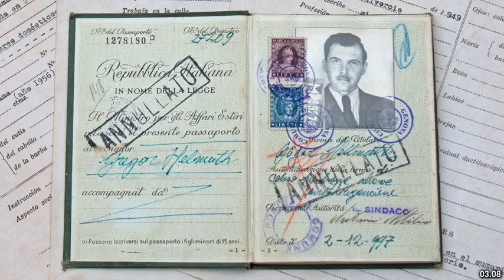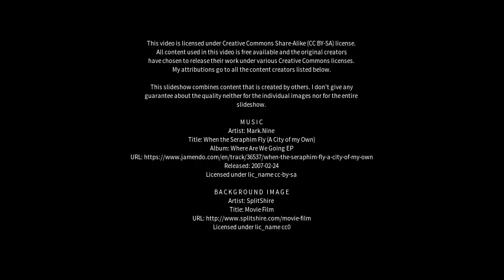Best places to visit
Best places to visit - Bertioga (Brazil) Best places to visit - Slideshows from all over the world - City trips, nature pictures, etc.